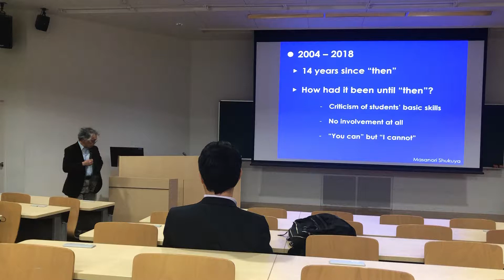Short speech by Professor Masanori Shukuya part 1